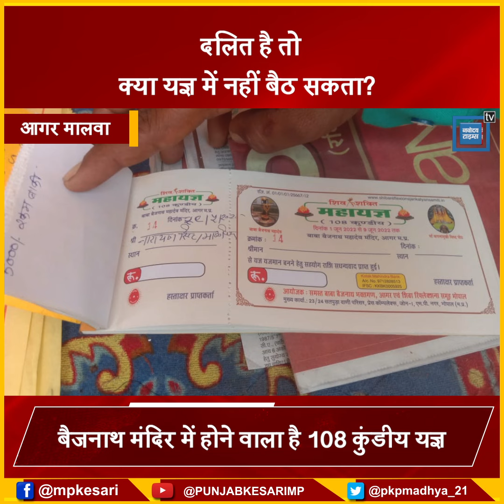यज्ञ में सिर्फ पंडित ही बैठेंगे.. यह कहकर दलित को नहीं दी गई रसीद,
Also Watch ►